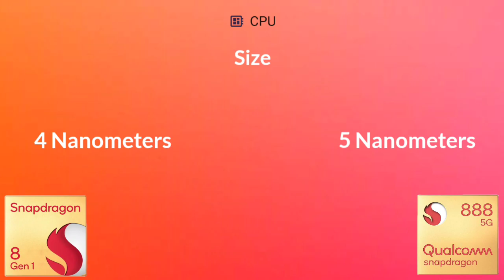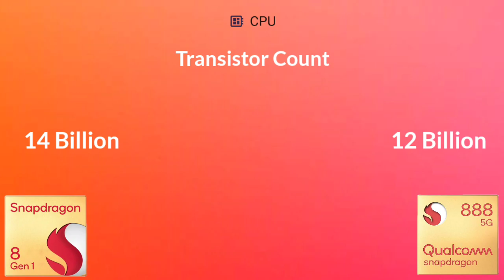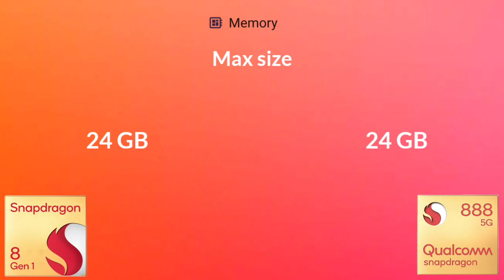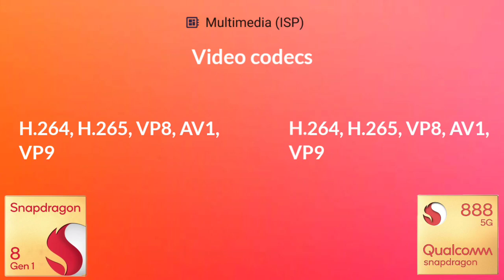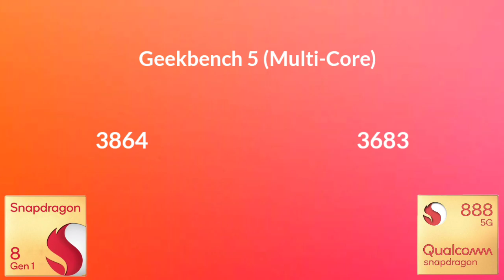Snapdragon 8 Gen 1 Vs Snapdragon 888 | Antutu Benchmark & Specification